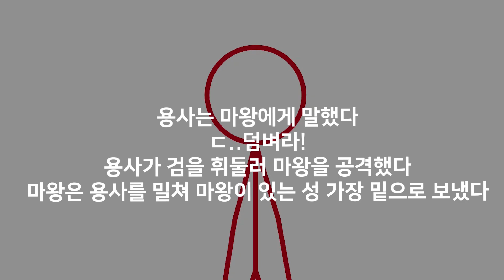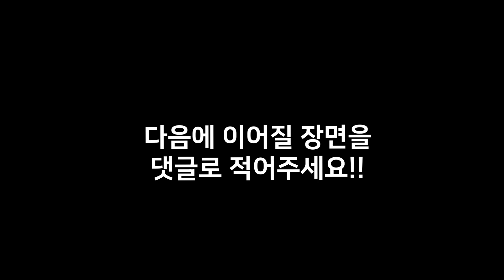다음에 이어질 장면을 댓글로 적어주세요! 6편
[현재까지의 스토리]

괴도Dark) 가운데에 스틱맨 하나가 있고 새로운 스틱맨이 하늘에서 떨어졌습니다.

접음) 그리고 갑자기 하늘에서 떨어진 남자는 이렇게 물었습니다.

트류) 여긴 이세계인가요?라고 말한다

u) 그러자 땅에 있는 스틱맨이 말했다 "맞습니다, 용사여 당신이 제가 부른 용사입니다 얼른 마왕을 해치워주세요"

이동현 1201) 그 용사는"나는 용사가 아니라 시민인데..."라고 했지만 다른 사람은 그에게 무기를 주며 마왕에게 던져준다.

정주영) 용사는 마왕에게 말했다
ㄷ..덤벼라!
용사가 검을 휘둘러 마왕을 공격했다
마왕은 용사를 밀쳐 마왕이 있는 성 가장 밑으로 보냈다

이다음에 이어질 내용을 명확하게 댓글로 적어주시면
하나의 댓글을 선정해 해당 댓글의 내용으로 애니메이션이 이어서 제작됩니다!
(물론 조금의 수정이 있을 순 있습니다.)

(주의사항)

여러 번 이어져야 하기 때문에 영상의 스토리를 끝내려는 내용은 받지 않습니다!

맞춤법 잘 신경 쓰고 정확하게 댓글을 써주세욥

그리고 너무 길게 써도 좋지 않습니다^^(만들기 귀찮앙)

그럼 많은 참여 바랍니다!